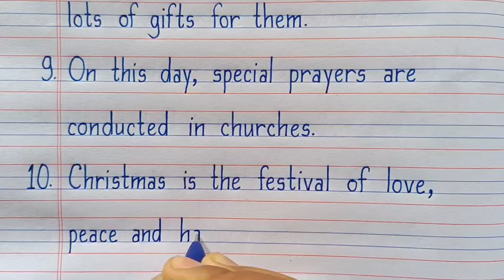Christmas Day Speech 2022/Speech on Christmas Day/Speech on Christmas Festival/Christmas Speech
🎯 Essay Writing [Hindi Nibandh]
🎯 English Speech
🎯 Hindi Bhashan [हिंदी भाषण]
🎯 Poem [हिंदी]
🎯 Shayari in Hindi
🎯 Hindi Vyakaran
🎯 Science [प्रश्न-उत्तर]
🎯 Slogan [स्लोगन/नारे]